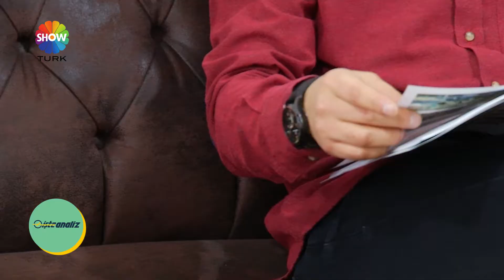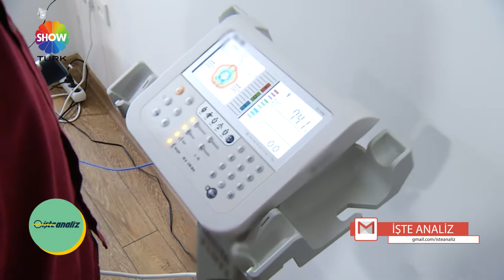Diyetisyen Dilay Kurtoğlu -İşte Analiz /Showtürk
Diyetisyen Dilay Kurtoğlu  ; Hayatı boyunca hep yapmaya gayret gösterdiği “çevresindekilere mutluluk dağıtmak” işini sürdürmeye devam etmektedir